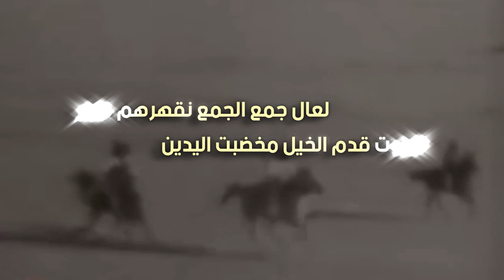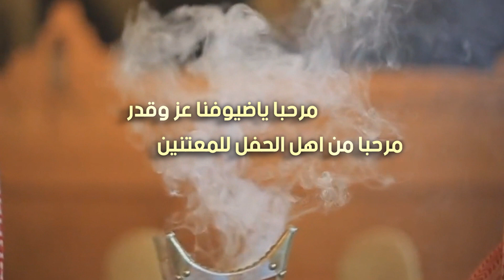شيلة ابك حنا الهيلا كلمات محمد بن حمود أداء سيف العضياني وعبدالرحمن الدعجاني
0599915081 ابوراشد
رابط مباشر الى الواتس اب